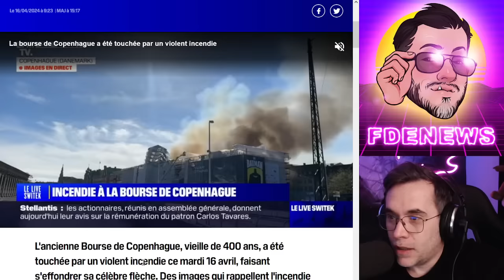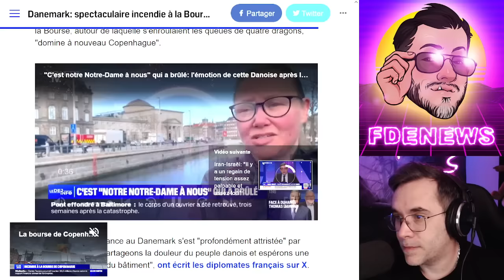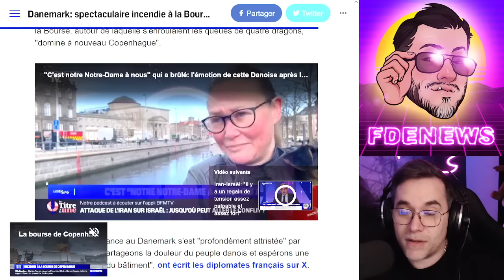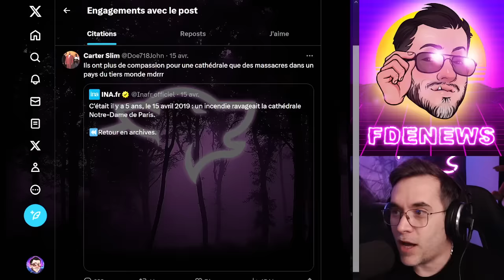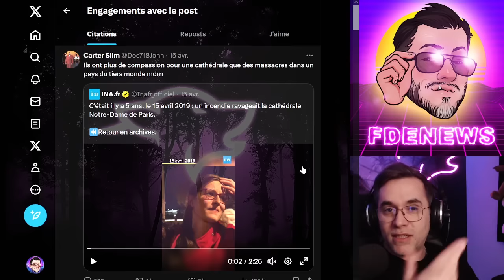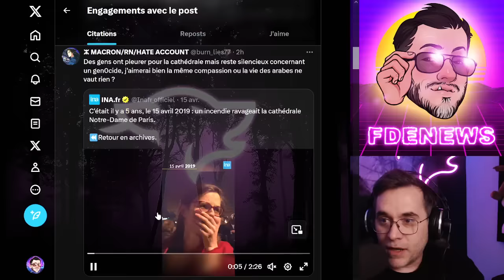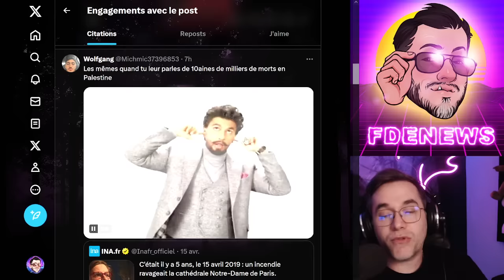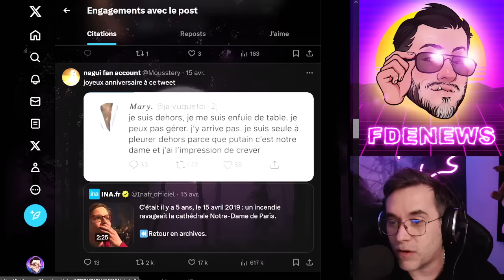DANEMARK LEUR NOTRE-DAME EN FEU